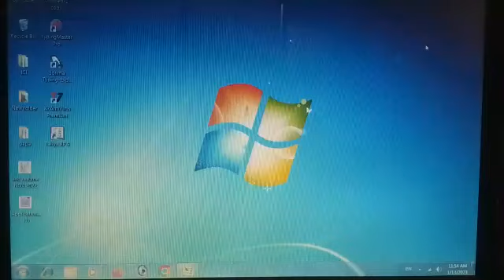डाटा एंट्री वालो के लिये शानदार ट्रिक मिनटों का हिसाब सैकंडो में करिये..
join us ici abhaipur